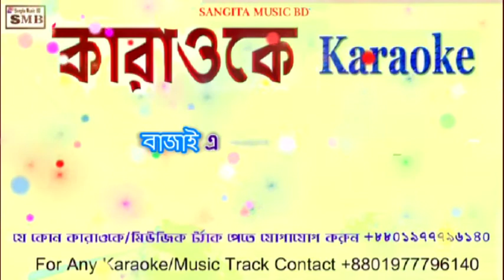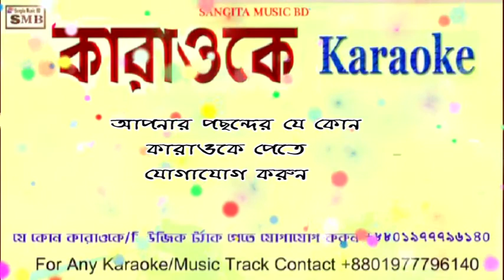Tomake Shonate E Gaan Je Geye Jai Karaoke With lyric,bd karoake bangla karaoke,indian karaoke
Welcome to Sangita Music BD Bangla Karaoke
Tomake Shonate E Gaan Je Geye Jai  Karaoke With lyric
this channel